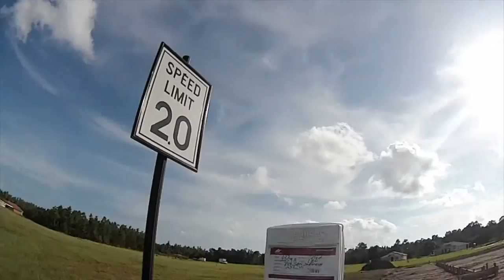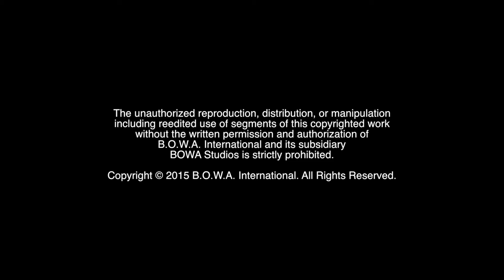THE HITCHHIKER'S GUIDE (Season 3, Episode 38)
What's it like living in a golf cart community? Who's flying like Superman? Watch to find out!

The Motivation Mogul, Marketing Crusader and the rest of the family must deal with life-changing moves, but decide to see the positive in the situation.

BOWA Studios
12080 Southwest 127 Avenue
Suite 305